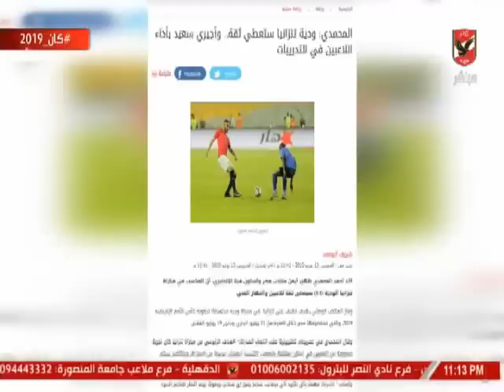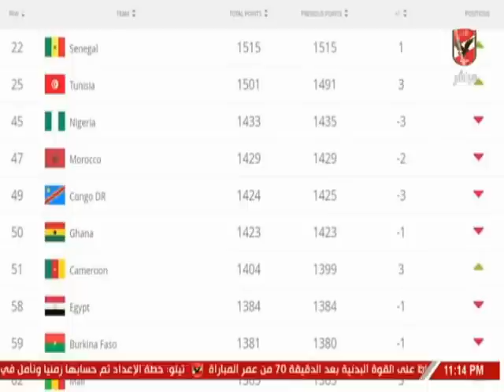عمر ربيع ياسين يستعرض استعدادات منتخب مصر لبطولة امم افريقيا وتواجد احمد احمد بستاد القاهره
التردد: 12341 أفقي.
القمر: نايل سات.
معامل الخطأ: 5/6.
معدل الترميز: 27500